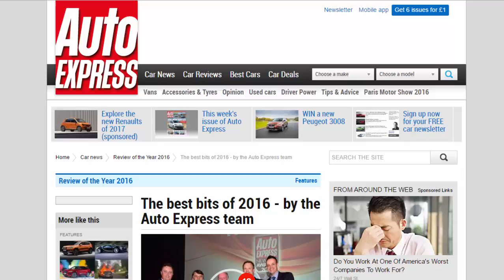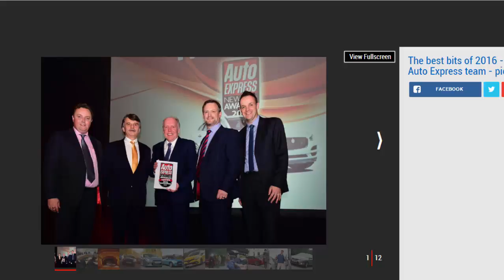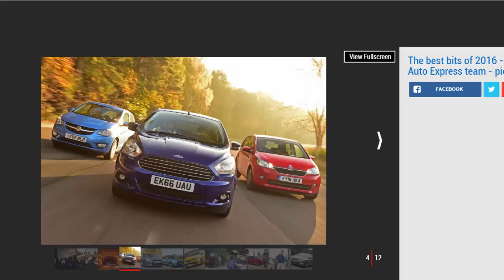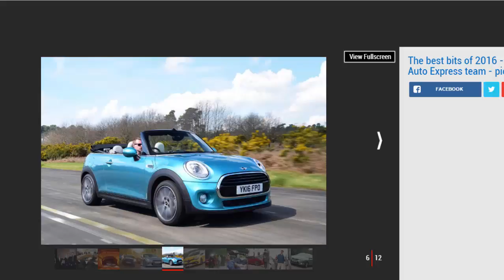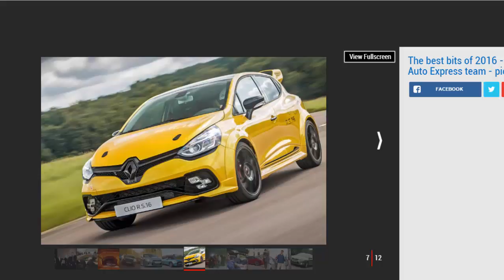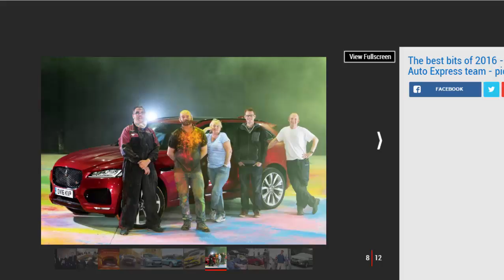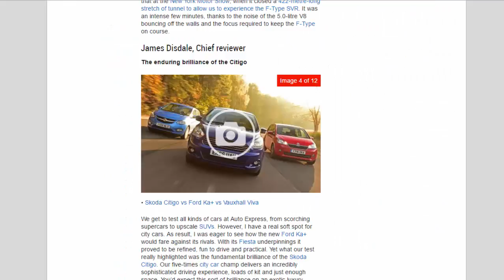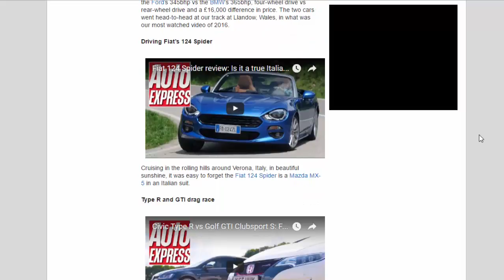Car Review - The Best Bits Of 2016 - By The Auto Express Team - Read Newspaper Tv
Read newspaper:
Car review - The best bits of 2016 - by the Auto Express team
Source: autoexpress.co.uk